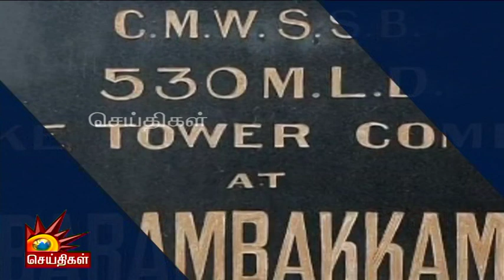Today News Headlines | 24.08.2023 - தலைப்புச் செய்திகள் | CM MK Stalin | DMK | Tamil Nadu